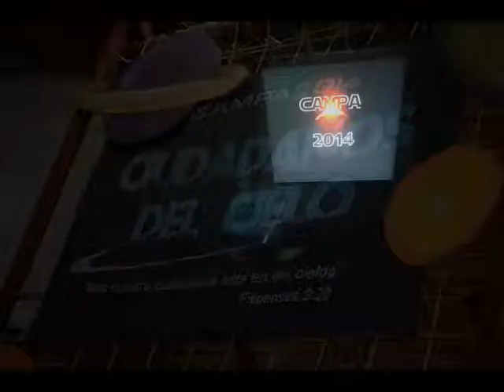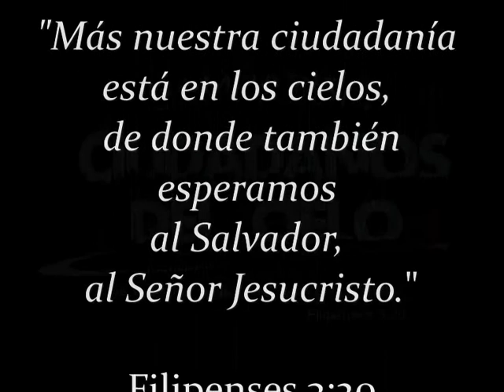Campa 2014 - Don Torcuato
Resumen de la hermosa semana que Dios nos regalo.